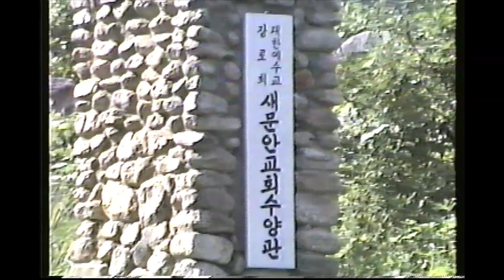지난날 운악산 골짜기에서 추억 1990년